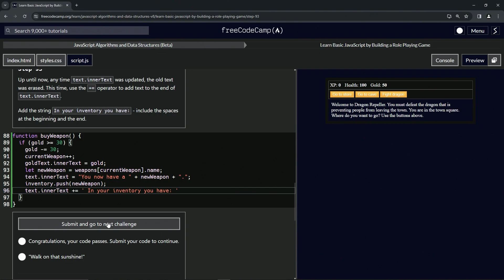(ARCHIVED) Learn JavaScript by Building a Role Playing Game: Step 93 | freeCodeCamp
🌟 **"Enhancing Game Narratives: Updating UI Text in RPG - Dragon Repeller"** 🌟

Elevate your RPG - Dragon Repeller game by skillfully appending new text to existing UI elements. This tutorial is about more than just adding text; it's about creating a fluid and evolving narrative display that dynamically responds to player actions.

🔢 **Dynamic UI Text Updates with the += Operator**:

Learn the art of seamlessly adding new content to existing text in your game's UI. This tutorial will guide you through using the `+=` operator to append the phrase "In your inventory, you have: " to the `text.innerText` property. Understand how this technique allows for an ongoing narrative that builds upon previous actions, enhancing the player's sense of progression and immersion in the game world.

📚 **Hands-On Exercise: Crafting Cumulative UI Narratives**:

Join us in a practical session where you'll bring a new level of storytelling to your game's interface. Ideal for those looking to enhance their JavaScript skills, this tutorial focuses on augmenting the `text.innerText` property with additional descriptive text. You'll learn how to use the `+=` operator to create a continuous and engaging narrative that reflects the player's journey and inventory status.

Each lesson, including this one on dynamic text updates, is crucial for creating engaging and responsive web games. By liking this video and sharing it with others, you support a community passionate about innovative storytelling and interactive game design.

📜 **Begin Your Adventure in Dynamic Narrative Design**:

Embark on the 'Enhancing Game Narratives: Updating UI Text in RPG - Dragon Repeller' challenge and share your experiences with implementing cumulative text updates in the comments. Let’s foster an engaging learning environment where we can explore and excel in the art of creating dynamic and evolving game narratives.